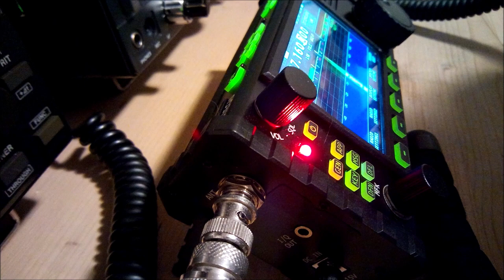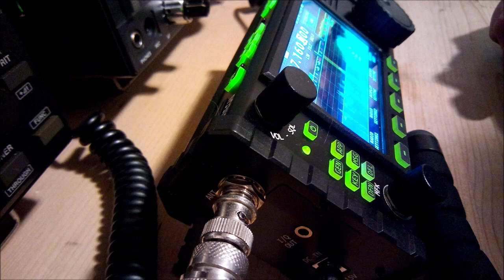QSO VA2DOM & IZ4VQS_qrp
Quando l'insonnia colpisce, piuttosto che rigirarsi nel letto accendo la radio, qrp 40 m verso il Canada 6000 Km, rtx XIEGU X6100 antenna yagi